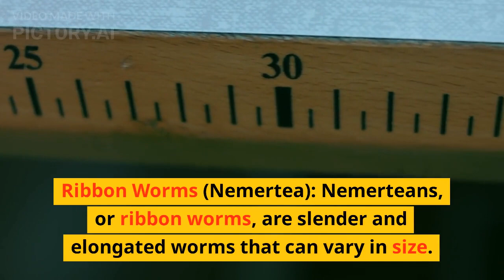Best 5 mini worms in the world || Amazing worms